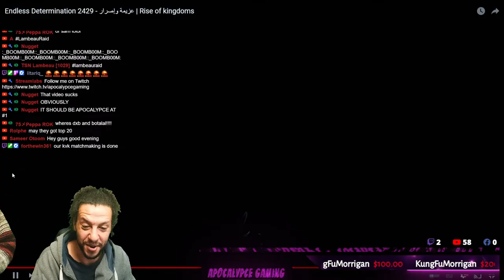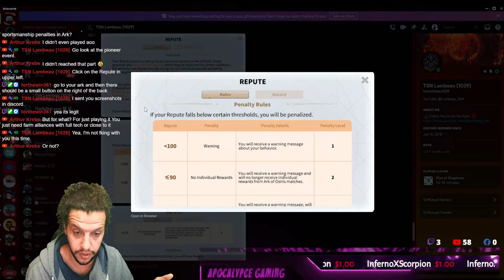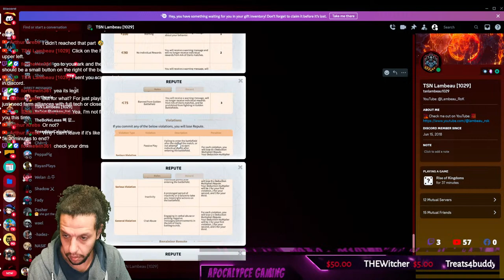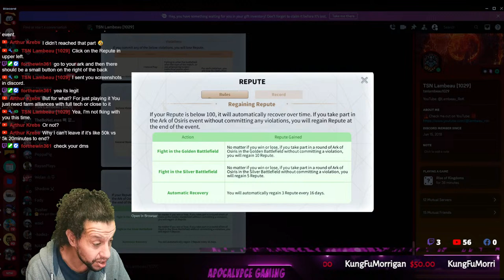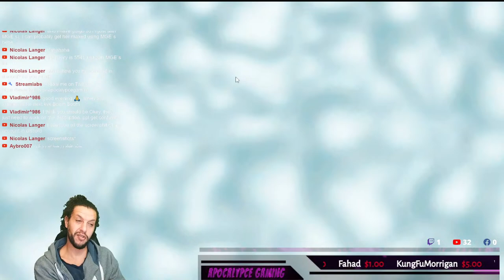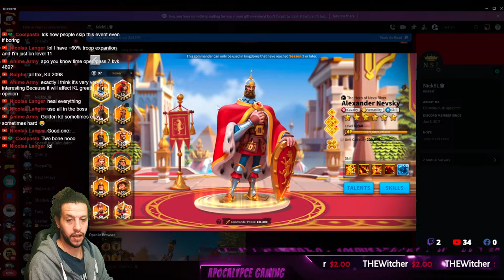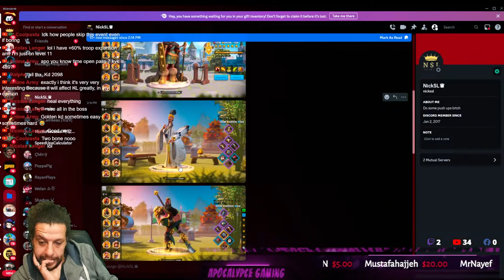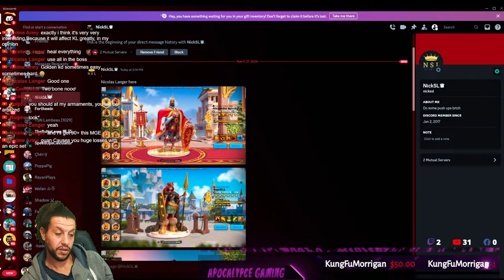Herman P Wheel l ROK & CHILL l Ceroli Time l BOOM BOOM TIME